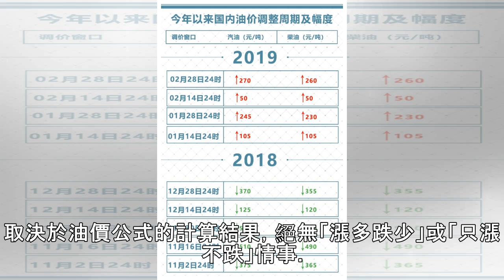油價再漲！明起汽、柴油各漲0.5及0.1元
台灣中油公司宣布，自明（25）日凌晨零時起汽油調漲 0.5 元，柴油調漲 0.1 元，調整後的參考零售價格分別為 92 無鉛汽油每公升 27.3 元、 95 無鉛汽油每公升 28.8 元、 98 無鉛汽油每公升 30.8 元、超級柴油每公升 26.0 元。 中油表示，本周受產油國落實減產協議與美國商用原油庫存連續兩周驟降等因素影響，推升國際油價持續上揚。本周調價指標 7D3B 周均價為每桶 67.57 美元，較前周 66.94 美元上漲 0.63 美元，新台幣兌美元匯率升值 0.078 元，國內油價依公式計算漲幅為 0.55% ，惟國內油價連續幾周皆逢亞鄰競爭國最低價調漲限制，依據油價公式計算...